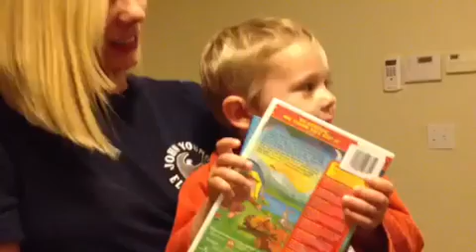singing about Scooby Doo